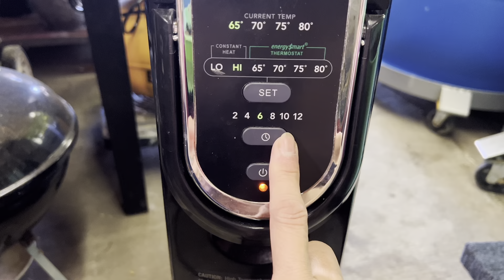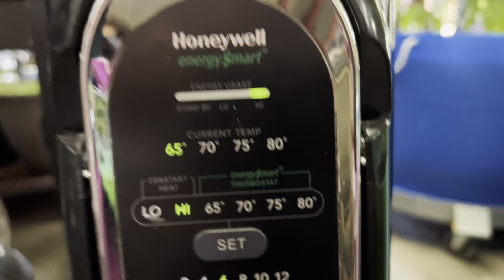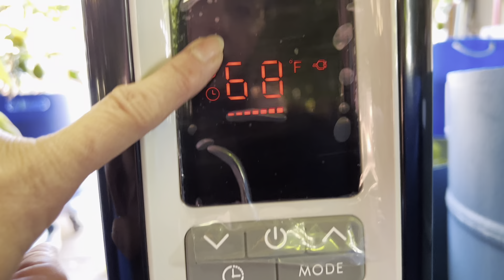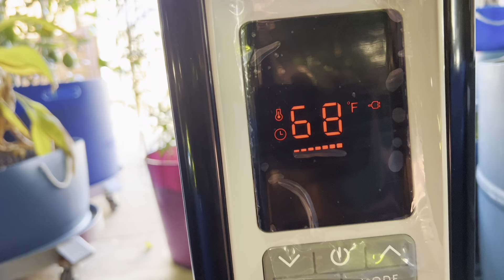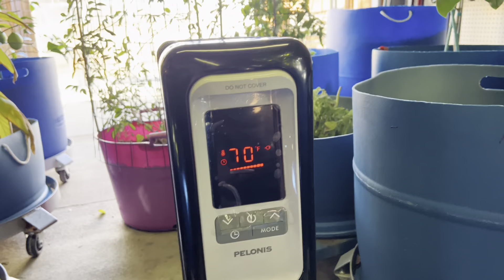Làm cách nào sưởi ấm cho cây vào mùa đông khi mình không có greenhouse và cách dùng máy heat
Chân bánh xe mua Amazon 👇👇

Drum Dolly 55 Gallon Heavy Duty 1000 Pound Barrel Dolly with Swivel Casters Wheel Steel Frame Dolly Non Tipping Hand Truck Capacity Dollies

Miếng lưới chống mèo và sóc 👇

Hmyomina Cat Scat Mat 16 X 8 Inch Square Scat Mat for Cats Prickle Strips from Digging Cat Deterrent Outdoor